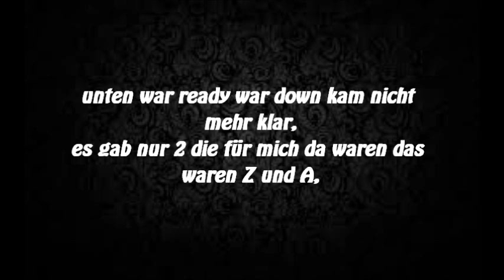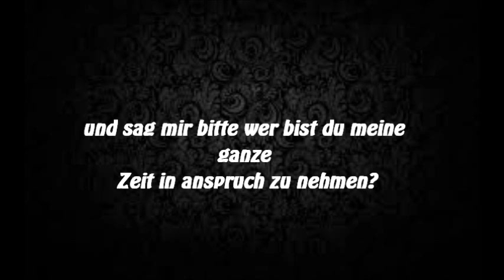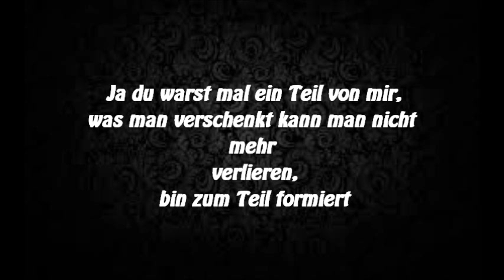DaN - Du Bist Schuld Lyrics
✩DaN - Du Bist Schuld✩

▽▽▽▽Songtext▽▽▽▽

Wenn ich drüber nachdenke,
merk ich wirklich wie verkehrt es war.
Wie oft lag ich bei Z im Arm?
Wie oft hab ich mir weh getan?
Wie oft hab ich gesagt, das diese Beziehung Elend schah?
Gegenstände zerschlagen und dann gesagt das es eh nicht klappt,
ewig hat es gedauert diesen Schmerz zu verdrängen,
und ich hab für uns gelebt, für uns gekämpft,
doch es hat nicht viel gebracht,
außer Kopf zerbrechen und Platzwunden,
Hass Stunden die ich durchs leben musste ich war
unten war ready war down kam nicht mehr klar,
es gab nur 2 die für mich da waren das waren Z und A,
und jetzt sag mir mal den Grund,
warum du ausgerechnet mich gefickt hast?
nicht geblickt hast, das ich immer der war,
der dich echt geliebt hat.
Du warst bei mir man ich hatte noch diese Wut im Bauch,
hab mich selber geschlagen, du hast nur zugeschaut,
und hast dich dann gefragt: Was hab ich ihm nur angetan?
Sieh mir noch einmal in meine Augen
und frag mich das nochmal.

Ich vermiss dich,
ich hass dich,
ich lieb dich,
es passt nicht,
wieso und weshalb und warum?
Man ich raffs nicht und wie konnte es nur so weit kommen?
Ich hab dir so viel gegeben du hast zu viel genommen, ah.
Ja du warst mal ein Teil von mir,
was man verschenkt kann man nicht mehr verlieren,
bin zum Teil formiert, okay..
wieder fass dich selbst,
mein Leben geregelt und habe mich den Hass gestellt.

Du hast mich fast entstellt,
fast ein seelisches Wrack.
Der Alkohol gab mir Kraft,
du hast drüber gelacht.
Ich hab über die Nacht,
dass verloren was wichtig war.
Hab gesucht dich gefunden,
bis ich rausbekahm wie du wirklich warst.
Wirklich hart, ich hätts nie gedacht,
nie gedacht das du so bist, so sick,
und dich danach wagst noch an meiner Tür zu klingeln.
Und ich freu mich das du bei so einem Penner Zuflucht fandst, aber zu mir sagen das du mit mir keine Zukunft hast,
du wolltest von mir immer 100%,
und genau deshalb wurden wir uns so fremd,
und sag mir bitte wer bist du meine ganze Zeit in anspruch zu nehmen?
Ich hab Fame,
ich hab Freunde,
noch ein eigenes Leben.
Und du, nichts zu tun als mich nur abzufackeln,
anzukacken und mir jeden Tag zu sagen das ich ein schlechter Mann bin.
Ich hab gedacht du wärst die Frau von Morgen,
aber ab heute bist du für mich gestorben,
ich will dich nie wieder seh'n.

Ich vermiss dich,
ich hass dich,
ich lieb dich,
es passt nicht,

Ich vermiss dich,
ich hass dich,
ich lieb dich,
es passt nicht,